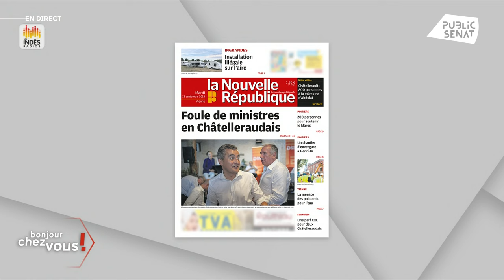"La question de l’immigration il faut cesser de l’exploiter et la traiter" estime Jean-Pierre Sueur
Tribune transpartisane sur l’immigration : "Je la soutiens intégralement et totalement", salue Jean-Pierre Sueur
 "Il n’y a pas de frontières étanches quand on partage les mêmes positions. La question de l’immigration, il faut cesser de l’exploiter et la traiter !"